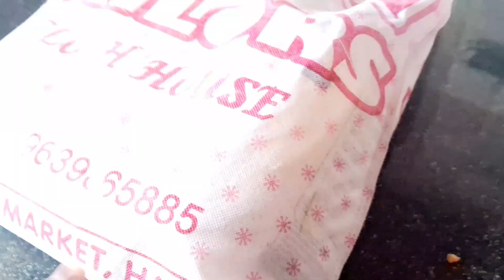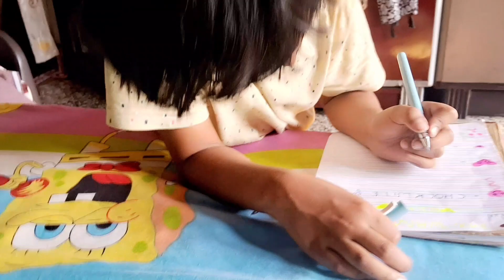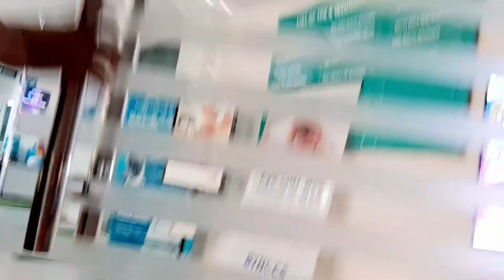ये जगह गई आज पहली बार// घर के पास होते हुए भी नहीं देखा था//pihubeena vlog #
haldwani ki ठंडी सड़क है कुछ ऐसी